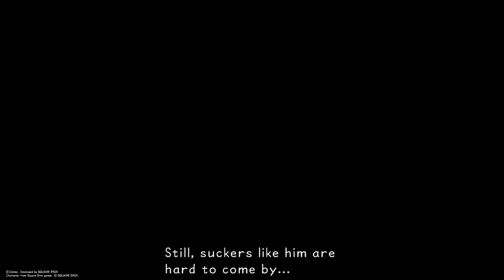Kingdom Hearts Final Mix Walkthrough - Olympus Coliseum - Beginner Mode - Part 6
[Read Description]

Sora, Donald and Goofy travel to Olympus Coliseum, where heroes come to fight monsters in tournaments. But Phil is to stubborn to let the three enter the games due to them being truly qualified as heroes. So Sora proves himself to Phil that he is just as strong as any other hero.